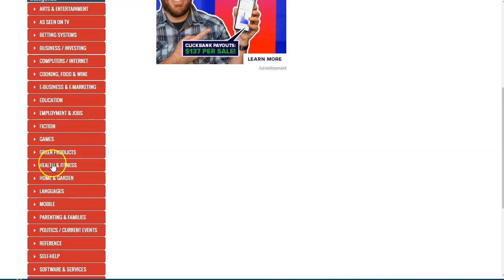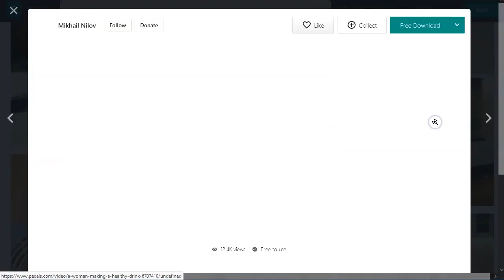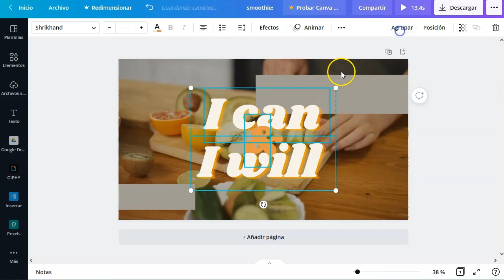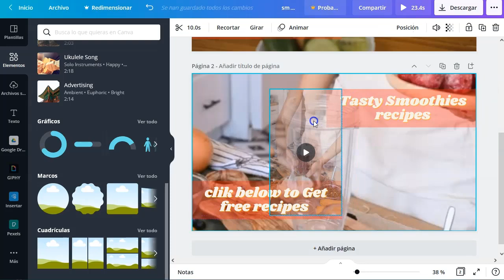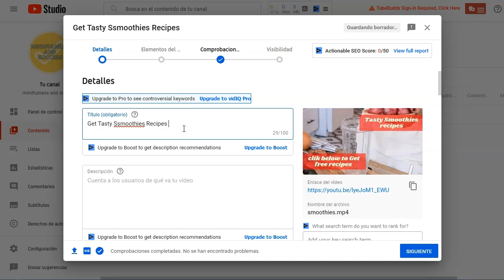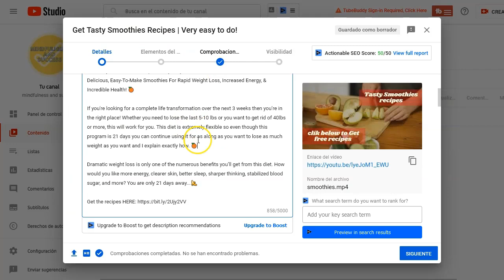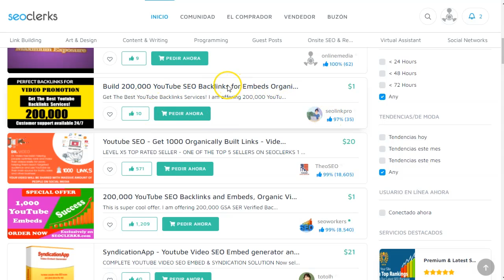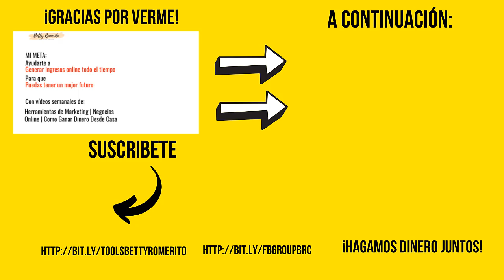Cómo convertir $3 en $80 en Clickbank [FÁCIL] | Ganar dinero en línea para principiantes 2021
Vamos a ver como podemos promocionar nuestras ofertas de clickbank, en este caso, con tráfico muy baratito y con una técnica de backlinks llamada “video embed”.
Se trata de hacer videos específicos para nuestras ofertas, sin tener cámara o actores o nada de nada.
Simplemente accedemos a los sitios que te expongo en el video (los enlaces aqui arriba) y haces un video para tu oferta.
Lo subes a tu canal de youtube y luego lo promocionas con seoclercks.

En el video te pongo exactamente que tipo de tráfico comprar y la estrategia que estoy siguiedo yo para convertir mejor mis ofertas de afiliación.

Haces el video como te lo muestro en este tutorial y lo publicas en youtube.
Luego, con todo listo, solo toca promocionar.
Y en este video puedes ver una de mis propias estrategia para tener buen tráfico gratuito y sin invertir mucho tiempo.

Por último, te doy mi consejo “turbo” para que, con una inversión super mínima, puedas acelerar el proceso sin perder tiempo y generando un extra para solventar la parte de pago.

¡Vamo$!

Saludos
Betty Romerito

★★⚠️IMPORTANTE ⚠️★★